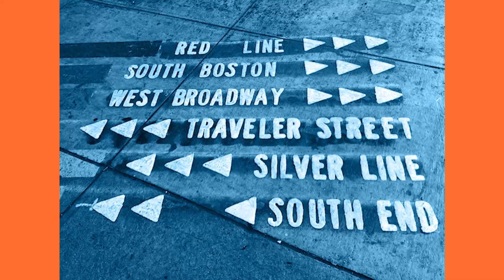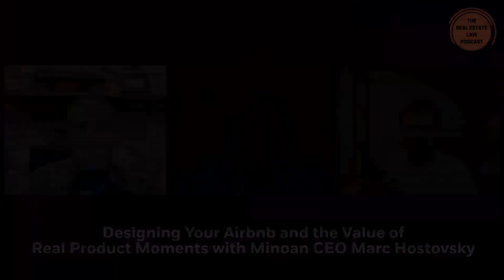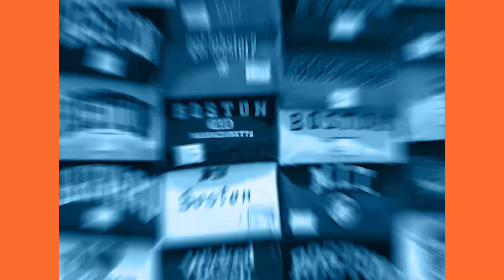Why Airbnb Design Makes or Breaks Your Income | Minoan CEO Marc Hostovsky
Have you ever stayed at a short-term rental home and wondered where a certain interior design item was purchased and how you could get it for your own home?

Or did you sleep amazingly on their mattress and sheets, and want to buy them for your own bedroom?

These real product moments are what drove our guest, Marc Hostovsky, to launch Minoan - a customizable, curated retail platform helping short term rental hosts simplify furnishing and save money with a free to use, centralized ordering platform.

Steep discounts and no hassle of messy logistics like order tracking and customer service? Sign us up!

Marc has a strong background in tech and retail operations, having worked in senior roles for Walmart and Jet.com (which was acquired by Walmart!)

Minoan is a venture-backed startup focusing on “native retail.”

Products aren’t boxed up in a store display case or hiding as images on a phone screen. There’s no pushy furniture store sales person over your shoulder either — just a consumer and the products with a little one-on-one time.

If guests love the plush towels, why not let them buy an exact one from the same supplier? It's a win for products and brands - they get consumers to spend time actually living with items of potential interest.

Minoan's current retail partner roster is impressive, including such heavy hitters as  William Sonoma, Article, West Elm, Crate & Barrel, Polywood, Casper, Pottery Barn, Caraway, Wayfair, and hundreds other retailers, both national brands and smaller local companies.

They already have assembled a network of nearly 10,000 short-term rental locations and boutique hotels, whose hosts pick and choose products from several hundreds of participating brands that can help them convert their vacation lodging into showrooms.

In this episode, we discussed:
- How Marc thought to launch Minoan
- Why the most valuable moments spend with products are not online or in stores
- How Minoan works with short-term rental operators
- Why furnishing and decor should be thought of less as a cost center and more as an investment in improving average daily rates
- How does Minoan help hosts' encourage shopping available products without making the experience feel overly commercialized?
- What products create those memorable moments for guests?

Join Jason Muth and Attorney / Broker Rory Gill of NextHome Titletown and UrbanVillage Legal in Boston, Massachusetts for another episode of The Real Estate Law Podcast!

The Real Estate Law Podcast is hosted by Jason Muth and Attorney / Broker Rory Gill.

The Real Estate Law Podcast, because real estate is more than just pretty pictures and law goes well beyond the paperwork and courtroom arguments.

AND PLEASE... 🚨 DON'T CLICK THIS LINK!!